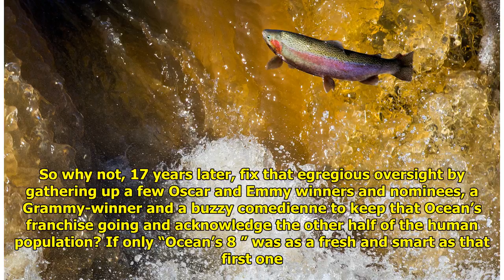Review: By-the-numbers ‘Ocean’s 8’ covers familiar territory Tiger Time!!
Tiger Time!!